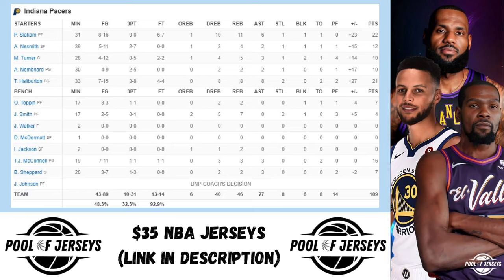Los Angeles Lakers vs Indiana Pacers Full Game Highlights | Mar 29 | 2024 NBA Season